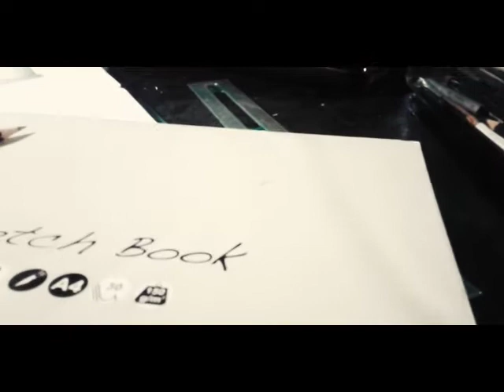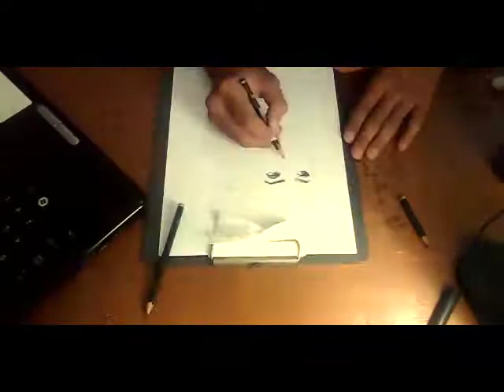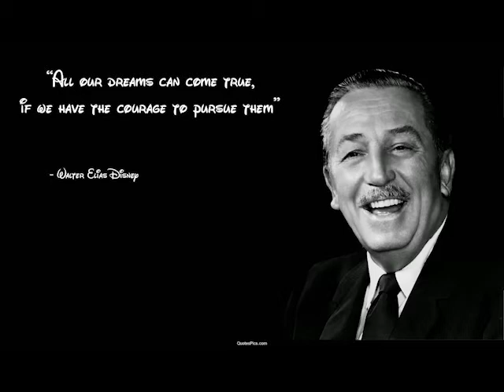"ART" review my artwork progress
i hope you enjoy this video, motivated you.
do what you want , not what other people want.
don't to much thinking but just do it.

"A man who hugged me was the deputy headmaster when i school"

you can check my art at my instagram : mfis_art